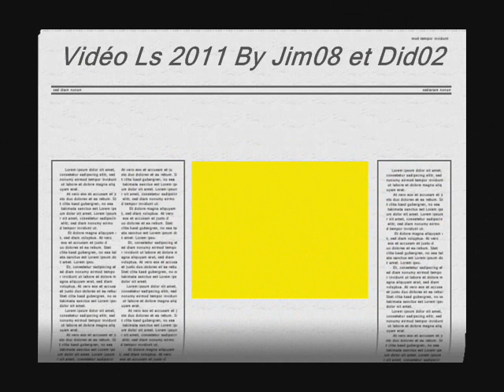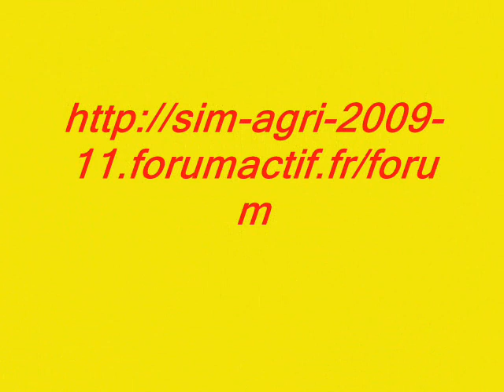Vidéo Ls 2011 Multijoueurs